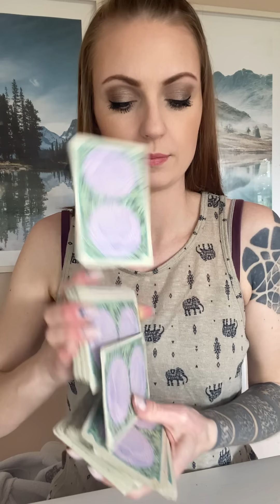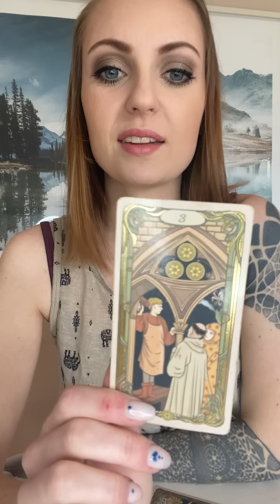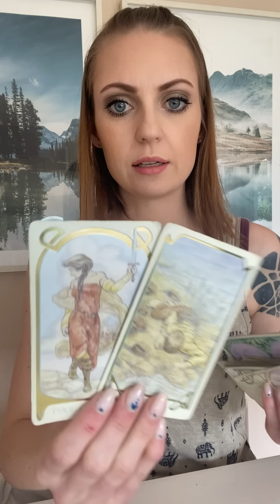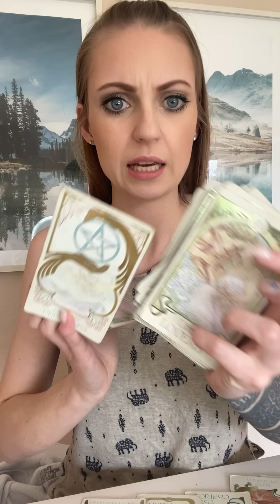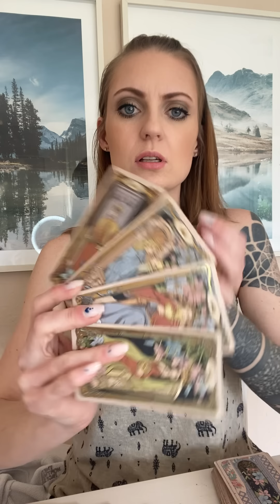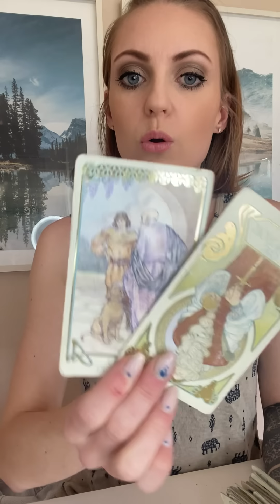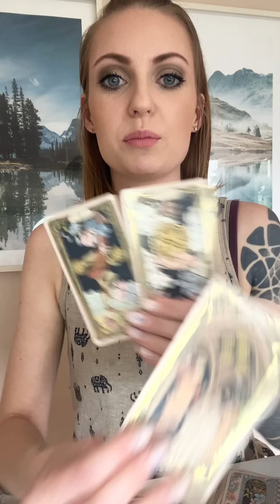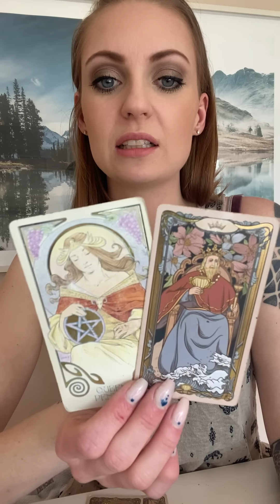LEO • Desperate Ex 🥵 claimed to be Together to Commit Fraud & Steal Property they got in your Name